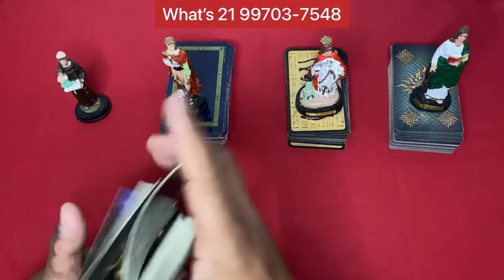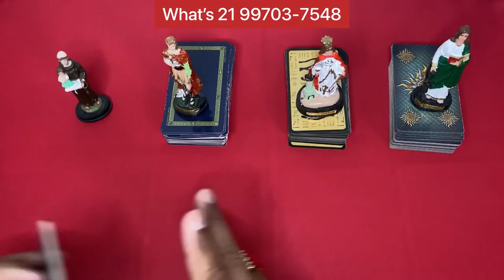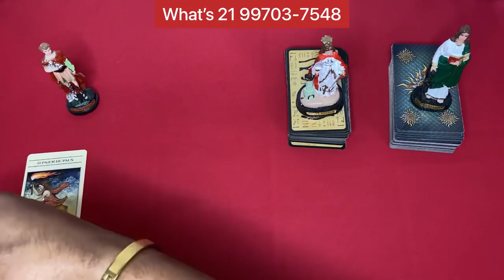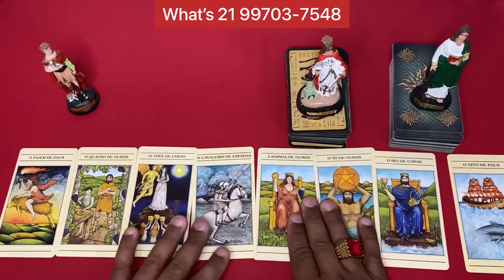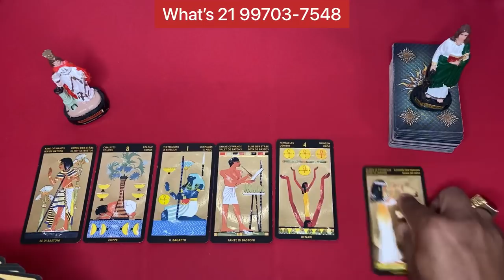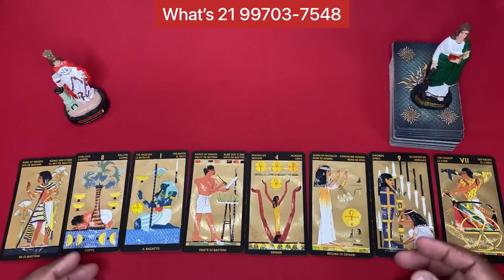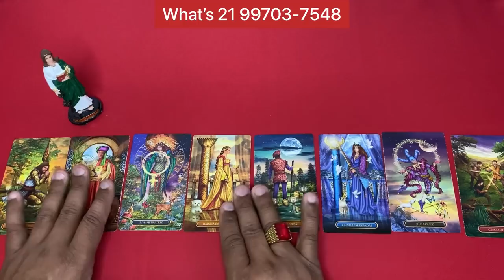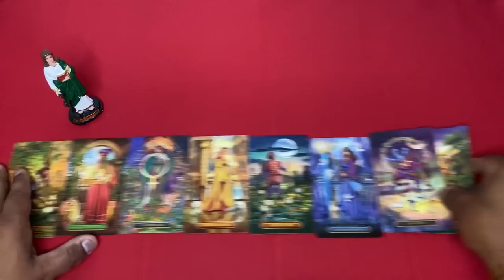📜 Mesa aberta 🌞 Tarot Responde